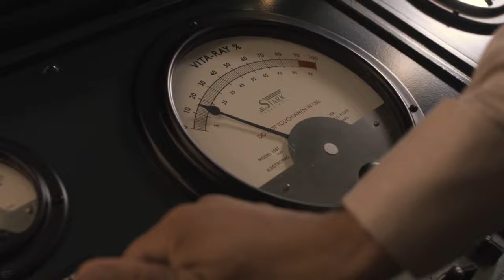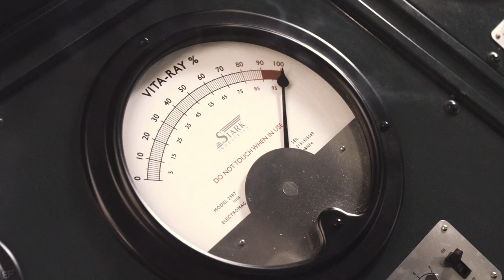Steve Rogers Transformation Scene | Captain America The First Avenger (2011) Movie Clip HD 4K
Steve Rogers Transformation Scene | Captain America: The First Avenger (2011) Movie Clip 4K Ultra HD [Open Matte]

Cast: Chris Evans, Hayley Atwell, Hugo Weaving, Tommy Lee Jones, Sebastian Stan, Dominic Cooper, Stanley Tucci, Toby Jones, Neal McDonough, Derek Luke, Samuel L. Jackson, Richard Armitage, Kenneth Choi, JJ Feild, Lex Shrapnel

Film description: Steve Rogers constantly tries to enlist himself into the Army. After being denied in several cities, he is finally enlisted through service for a special military division dubbed the Strategic Scientific Reserve. Proving his worth, Rogers is selected by kindly Dr Abraham Erskine to take part in his Super Soldier experiments. Transformed, Rogers is super strong and fast and is dubbed as Captain America. After a brief career in propaganda and saving his best friend Bucky Barnes, Rogers begins to take the fight to the evil forces of HYDRA organization and its dictatorial leader Red Skull, who seeks a source of dangerous power to help him destroy the world.